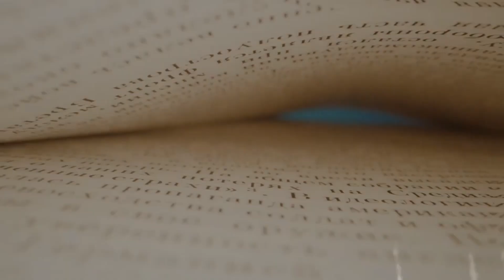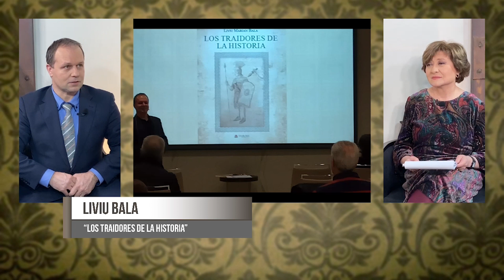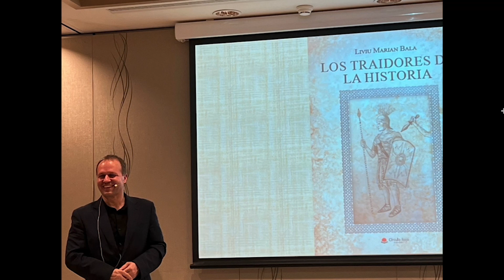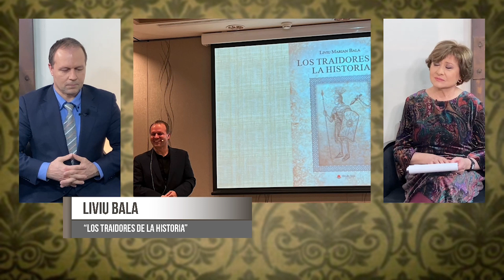"Los Traidores de la Historia" con Liviu Bala, escritor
El programa 'Relatos para adultos' nos acerca de la mano de Julia Bustamante a "Los Traidores de la Historia". Hablamos con Liviu Bala, escritor.

Liviu siempre ha buscado aspectos de la vida de los que han forjado nuestro pasado a base de conquistas y derrotas, pero también a base de lealtad y traición.

Tras más de una década de idilio con los malos de la historia, nos los presenta en este libro para que conozcamos los detalles oscuros de algunos acontecimientos que ocurrieron a lo largo del tiempo. Un viaje apasionante por las traiciones más sonadas desde los albores de la historia hasta finales del siglo XVIII.

Interviene:  Liviu Bala, escritor.